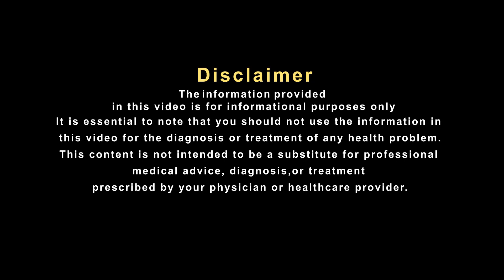बढ़ते यूरिक एसिड से मिल सकती है राहत